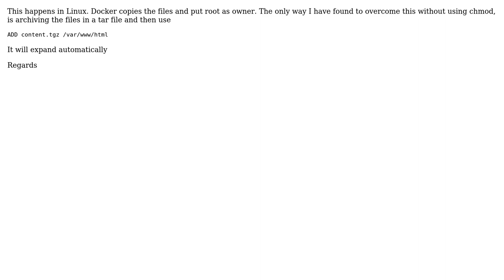permission issue with docker under windows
With thanks & praise to God, and with thanks to the many people who have made this project possible! | Content (except music & images) licensed under CC BY-SA | Music | Images & others | With thanks to user Carlos Rafael Ramirez user Bruno and the Stack Exchange Network Trademarks are property of their respective owners. You are responsible for your own actions.